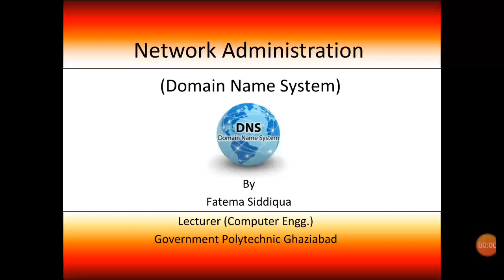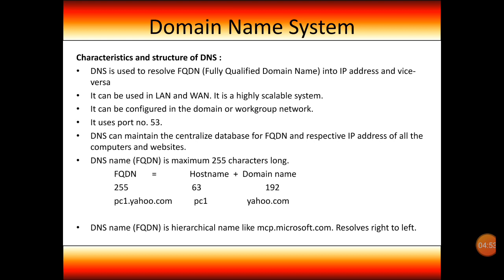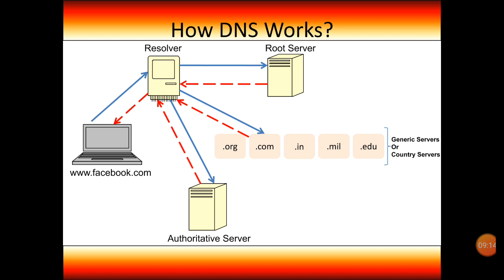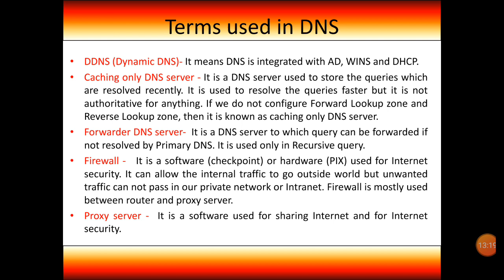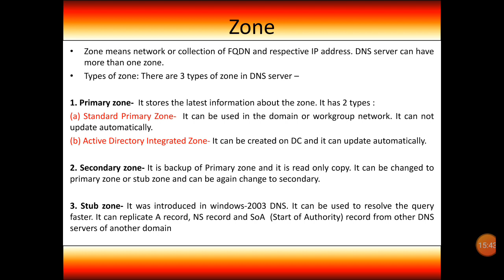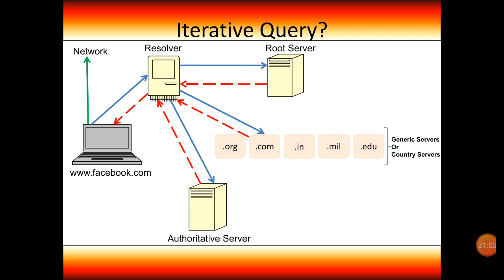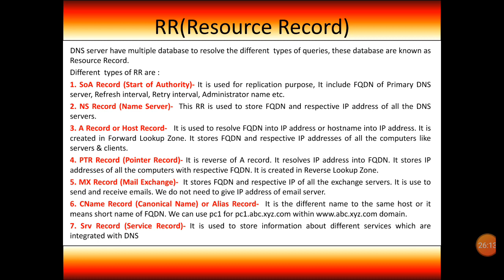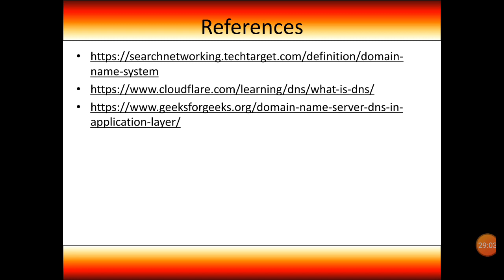Domain Name System (DNS) in Hindi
System Administration for PGDCHN, CS & IT students